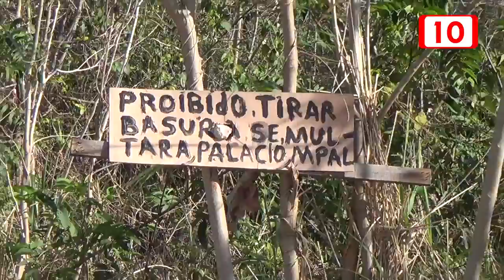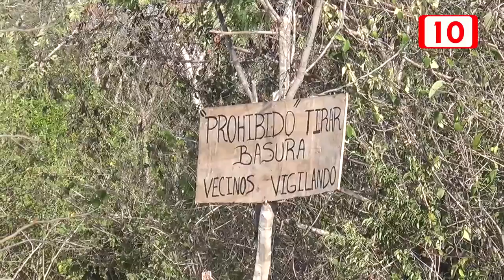¡Cuidado!, Tumben Chilam no es basurero